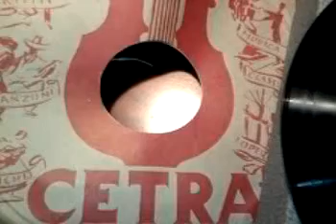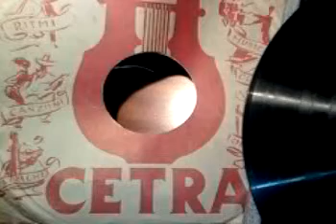Un romano a Capocabana (1954) - QUARTETTO CETRA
"A saudade mau da gente...". Samba lenta di Savona e Giacobetti, canta il Quartetto Cetra; orchestra non specificata (Barzizza? forse F. Ferrari). Disco Cetra DC 6204 (matrice 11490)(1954).